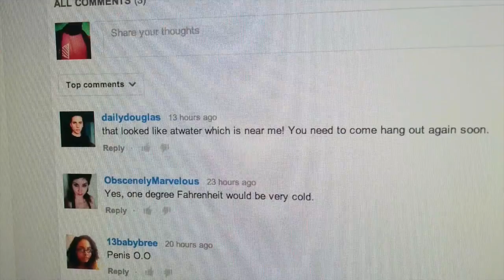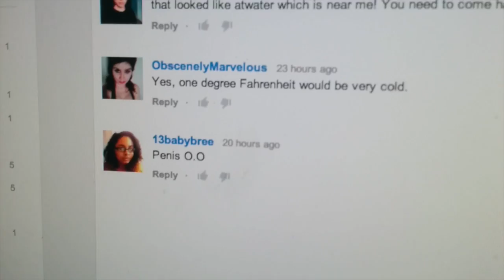DOCTOR WHO IS TERRIFYING! (Day210)